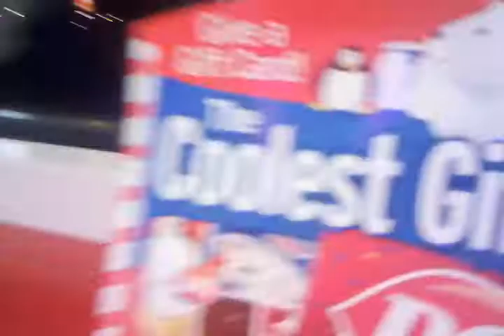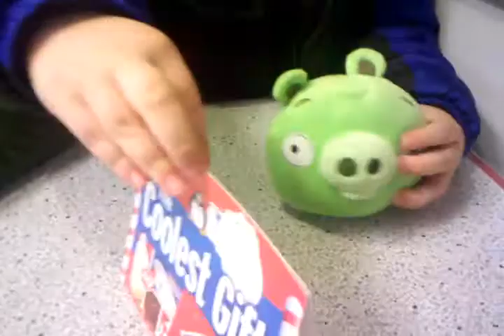Angry Birds and Green Pig go to Dairy Queen